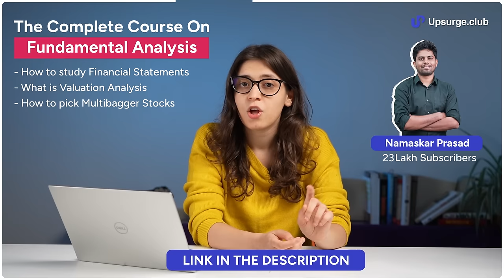How to identify Multibagger Stocks? ft. Arvind Kothari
Arvind Kothari is one of India's leading Fund Manager with 5 portfolios listed on the smallcase platform.

He is the founder of Niveshaay. He has shared his entire journey of how he became a fund manager and how his investing style has evolved in the past 15 years. He has also shared the sectors he is bullish on and how the entire manufacturing sector of India will lead the growth story and make sure India becomes the 3rd largest economy in 5 years.

One-stop solution to learn trading, investing & finance! We have curated 50+ courses, and engaging quizzes to ensure you stand ahead of the race compared to your peers when it comes to stock market investing & trading. We are trying to spread financial learning in India, as it is one of the most important skill you should know in this evolving world.

Timestamps:
1:01 - Journey of building Niveshaay
9:41 - How do you tackle Bull & Bear runs?
18:09 - Backstory of meeting RK Damani & Mohnish Pabrai
21:42 - Managing Personal Money Vs. Public Money
27:52 - Outperformance of Small & Mid Caps vis-a vis Large Caps
35:58 - How does Niveshaay identify Multibagger Stocks?
44:18 - Scuttlebutt Approach of Investing
49:28 - What Financial metrics did Niveshaay look at before selecting a company?
54:13 - Sectors that will contribute to India's growth story
1:01:50 - How is the Green Energy space expected to perform in the future?
1:10:35 - Rapid Fire with Arvind Kothari